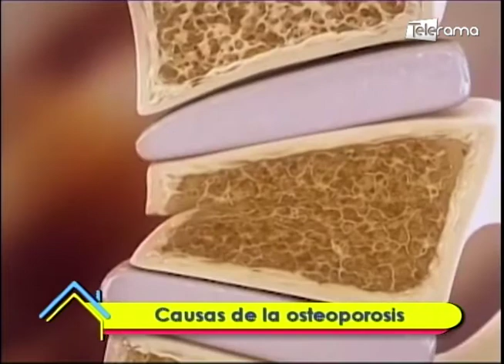Causas de la osteoporósis